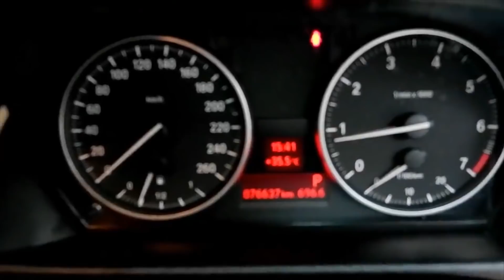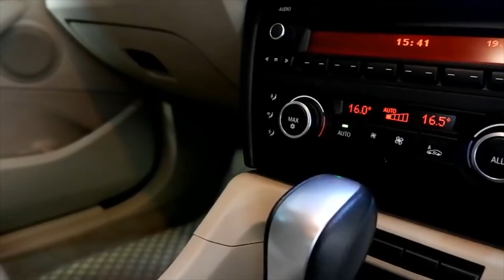✨BMW X1✨ รถ SUV สุดเท่ ใหม่มากมือเดียวจากศูนย์ เพียง 8 แสนกว่า ได้รถยุโรป สมรรถนะดีขนาดนี้!!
เพียง 8 แสนกว่า ได้เป็นเจ้าของ BMW X1 รถ SUV สุดเท่ ใหม่มากกก มือเดียวจากศูนย์ ใช้น้อยๆเพียง 7 หมื่นกว่าโล ประวัติในศูนย์ครบ เพียง 845,000 จะหารถยุโรป สมรรถนะดี ขับเคลื่อนล้อหลัง ตัวถังกว้างใหญ่เกือบเท่า X 3 อย่างงี้ที่ไหนได้

Benz BMW X1 sDrive18i ปี 11 รหัส #5210
เบนซ์ มอเตอร์มอลล์ ศูนย์รวมเบนซ์มือสองคุณภาพ มาตรฐาน ISO 9001
- ใช้มาเพียงแค่ 76626 กม.เท่านั้น
- รถเกือบปี 12
- LCI MINOR CHANGE
- เบาะไฟฟ้าเต็มตัว Memory Package
- พวงมาลัย sport miltifunction/ไฟหน้า bi-xenon
- park sensor
จัดไฟแนนซ์ได้ 676000บาท //60 เดือน เดือนละ 14521บาท
ชมรถได้ที่โชว์รูม Benz Motor Mall ถนนรัชดาภิเษก ตรงข้ามศาลเปิดทุกวัน 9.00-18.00 โทร
ชมรีวิวรถเบนซ์หลากหลายรุ่น